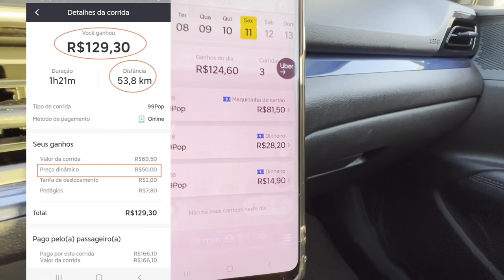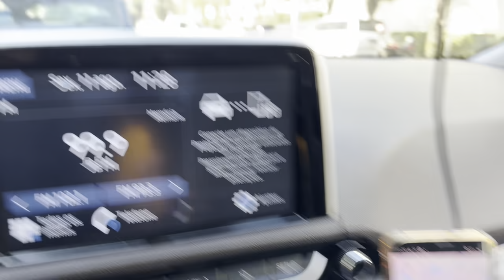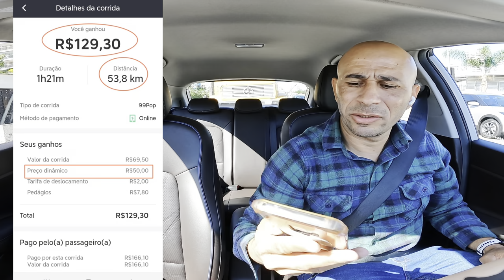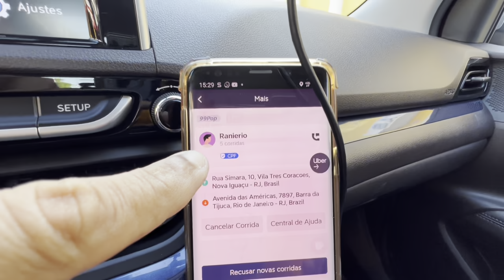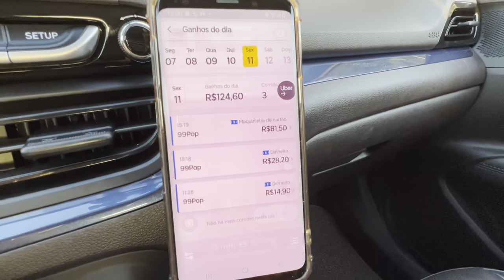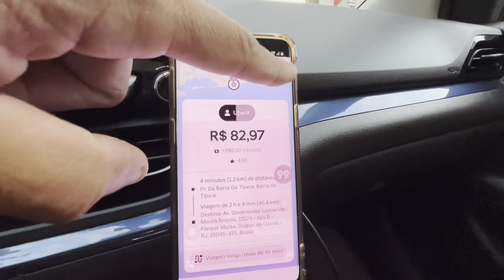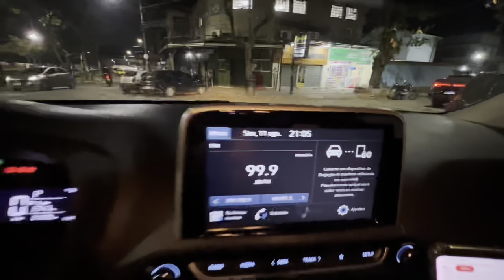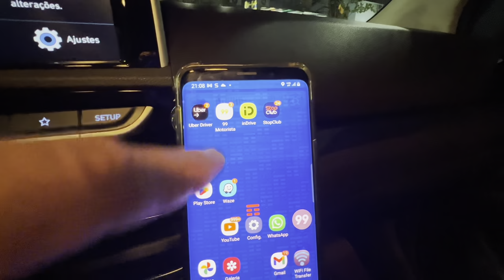🔴 UMA CORRIDA PODE ACABAR com SEU DIA, VEJA o QUE PRECISEI FAZER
👉 MELHOR PROTEÇÃO do BRASIL
🟠 ÁLAMO BENEFÍCIOS!
✔️ COBERTURA ATÉ R$ 800.000,00 mil reais.
✔️ CARRO ELÉTRICO, HÍBRIDO, MOTO e CAMINHÃO
✔️ ATENDIMENTO no BRASIL
✔️ FAÇA uma COTAÇÃO GRÁTIS

👉 MINHA CONTADORA
- Mei